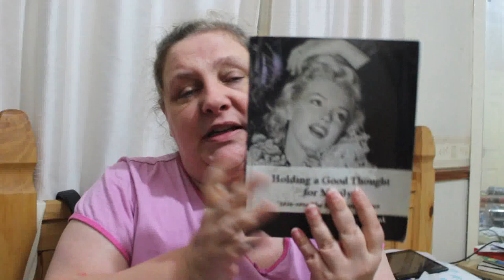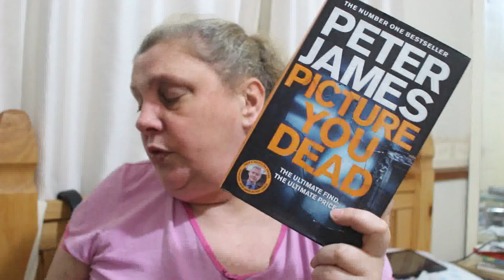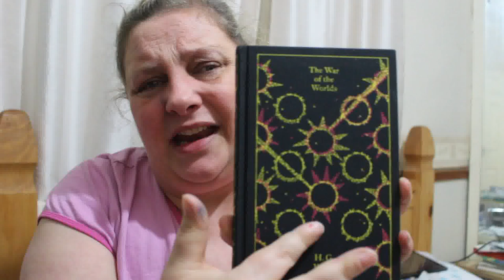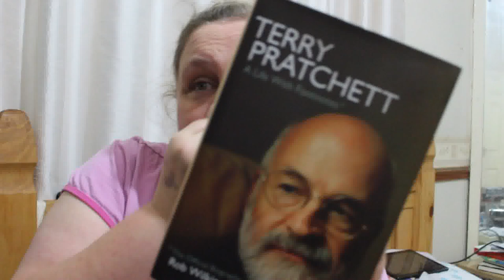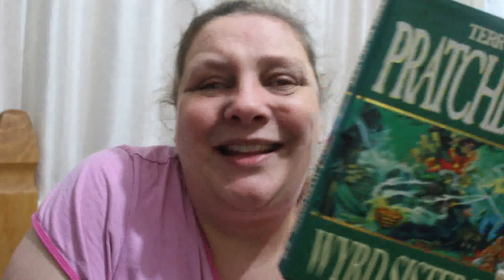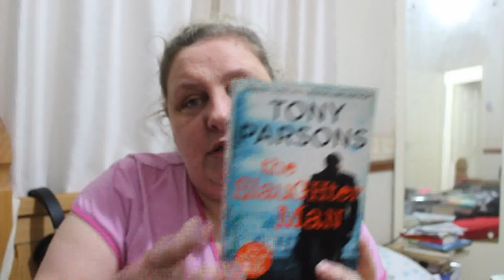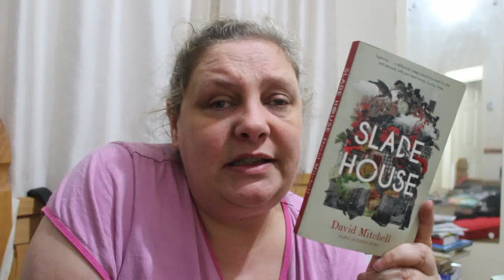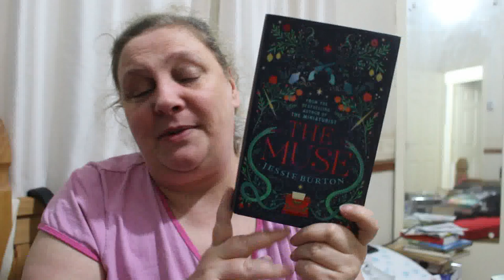Reading Wrap Up October 2022